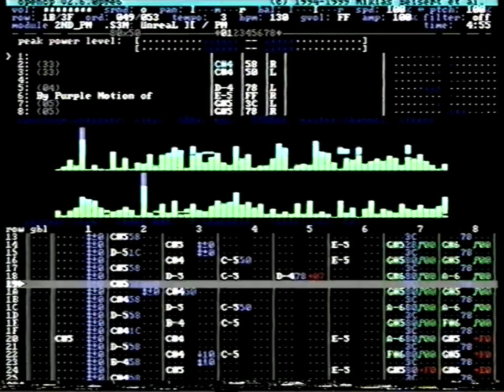Panasonic NV-850 (1984) VHS Hi-Fi Stereo Test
Panasonic's very first Hi-Fi capable VCR. Can you believe this unit is 33 years old?